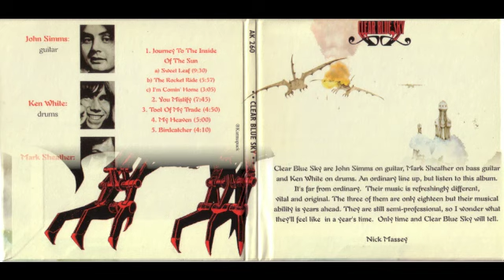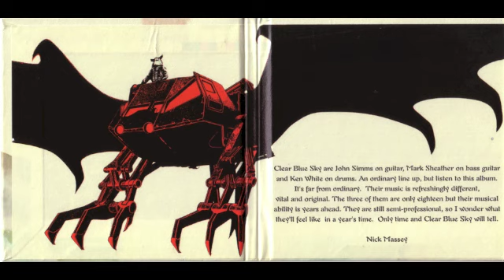Clear Blue Sky - 1971 - You Mystify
Astonishing group of Heavy Psych, from album "Clear Blue Sky", 1971, UK

- John Simms: guitar
- Ken White: drums
- Mark Sheather: bass Guitar

Design, Illustration [Drawn By] -- Roger Dean